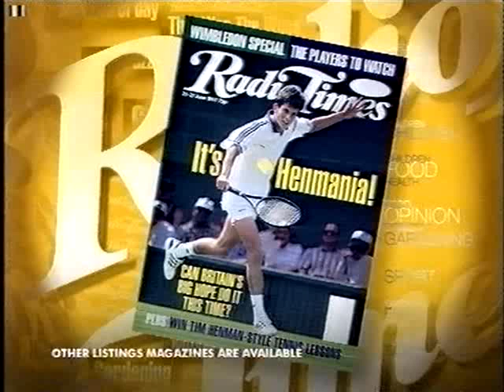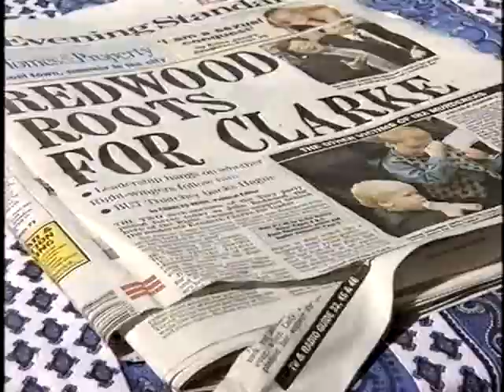Newsnight, 18 June 1997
There was no winner on the second ballot for the 1997 Conservative leadership. With the third ballot a run-off between Kenneth Clarke (a supporter of British membership of the EU) and William Hague (a moderate Eurosceptic), the votes of the eliminated John Redwood (a strong Eurosceptic) would decide.

On Wednesday 18 June Redwood and Clarke held a joint news conference to announce they had formed a pact. That night's Newsnight reflects the general amazement at the deal, with previous Redwood supporting MPs Desmond Swayne and John Townend denouncing it. Norman Tebbit sticks up for Redwood.